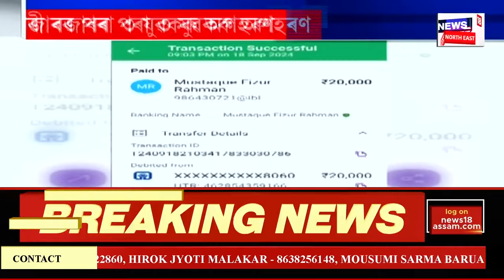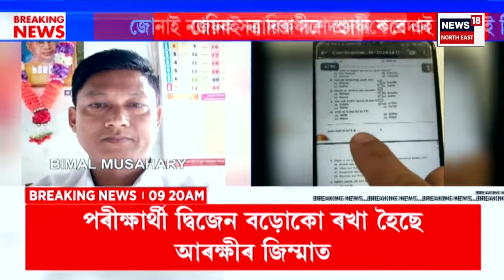Assamese News | Lebanon Walkie-Talkie Blast লেবাননত ৱাকি-টকি বিস্ফোৰণ। নিহতৰ সংখ্যা ৩২ জনলৈ বৃদ্ধি